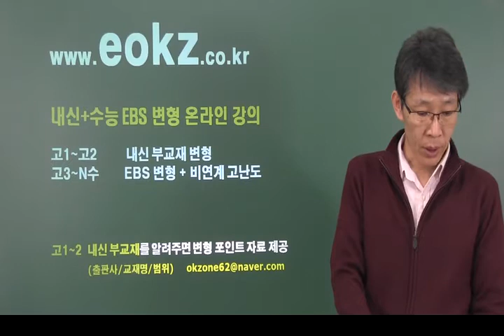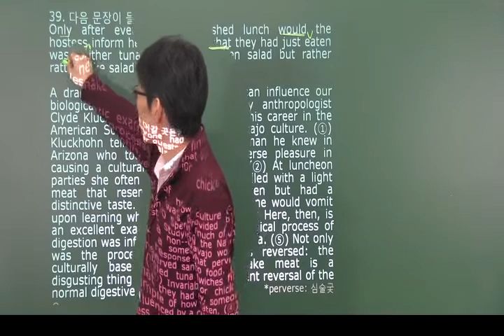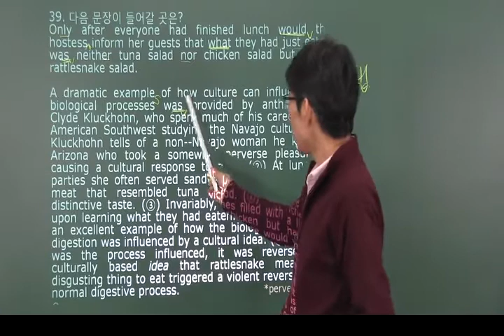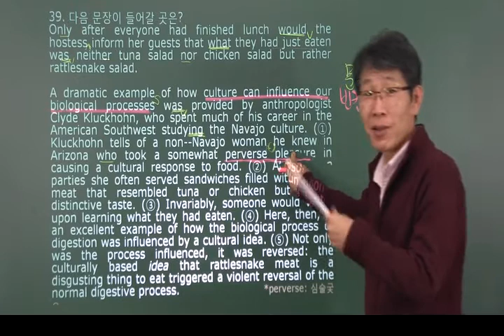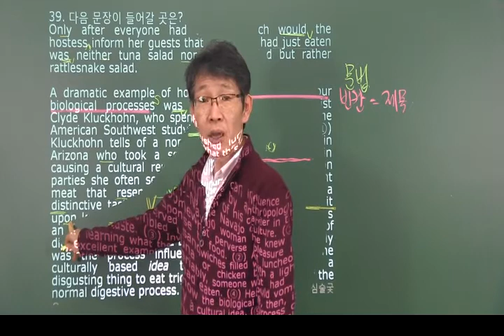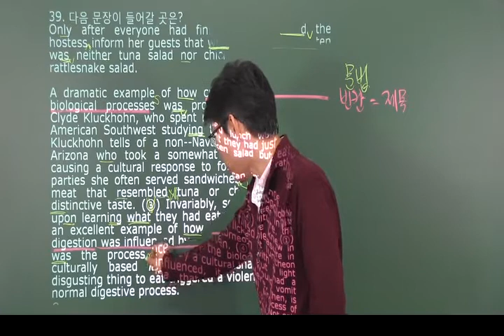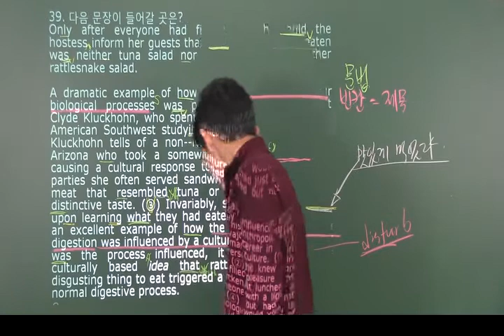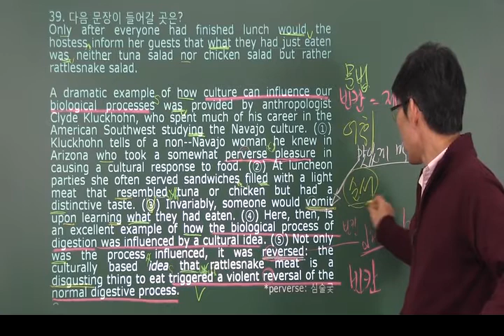[eokz] 2017 년3월 고2 영어 모의고사 내신변형 39번 – 오길준